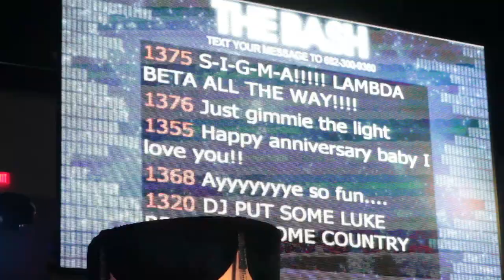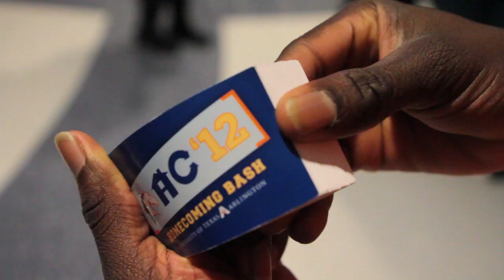UTA Homecoming: The Bash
UTA's homecoming party The Bash held at College Park Center Feb. 10, 2012